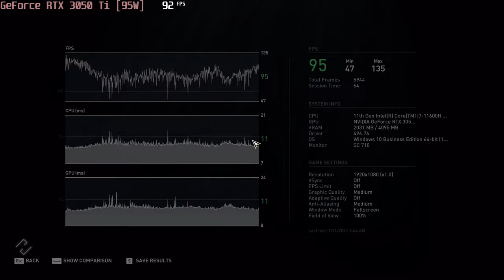🎮 NVIDIA GeForce RTX 3050 Ti [Laptop, 95W] - AC: Odyssey gameplay benchmarks (1080p)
💻 Test Configuration:
• 2x8 GB RAM
• External Monitor

✅ LaptopMedia.com